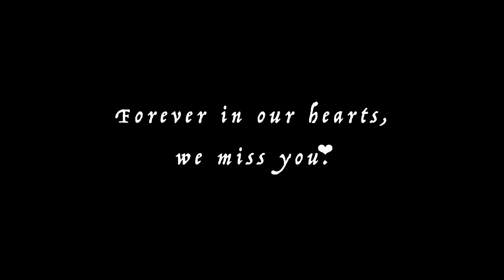2018 Nelson-Wallace Family Reunion Memorial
In memory of our loved ones that have gone on to glory, we love and miss you all.